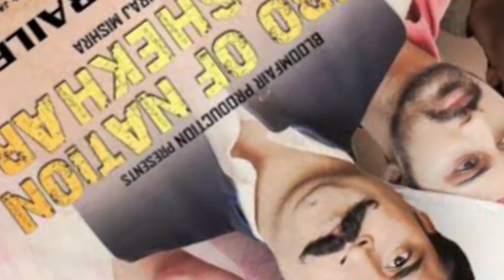Anushka ( main hoon sath tere ) Real Life | Prachi Bohra Real Life | Prachi Bohra lifestyle | Family